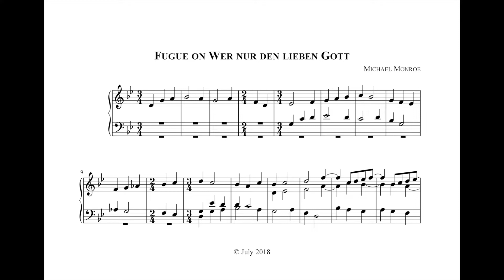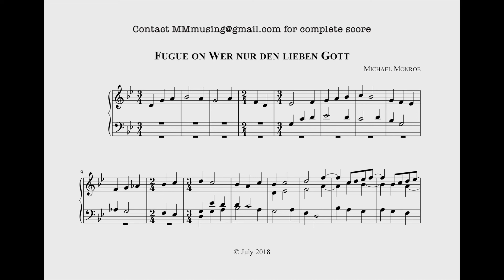Fugue on Wer nur den lieben Gott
Fugue on Wer nur den lieben Gott by Michael Monroe.